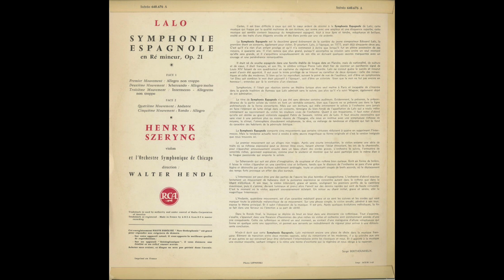Silent Tone Record/拉洛:西班牙交响曲Op.21/亨里克·谢林(小提琴),沃尔特·亨德尔(指揮)芝加哥交響樂團 RCA:640 676 古典音乐 黑胶唱片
ラロ(Lalo,拉洛):スペイン交響曲(Symphonie espagnole,西班牙交响曲)Op.21/ヘンリク・シェリング(Henryk Szeryng,亨里克·谢林)(vn),ワルター・ヘンドル(Walter Hendl,沃尔特·亨德尔)指揮シカゴ交響楽団(The Chicago Symphony Orchestra,芝加哥交響樂團)/仏RCA:640 676 FR STEREO Original/管理番号:8966/